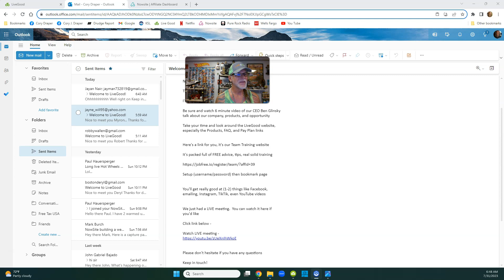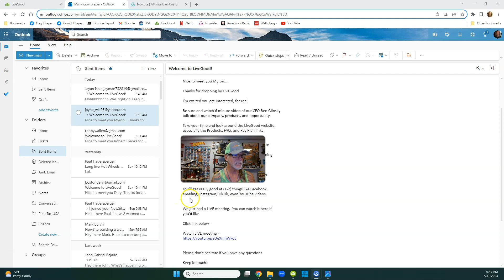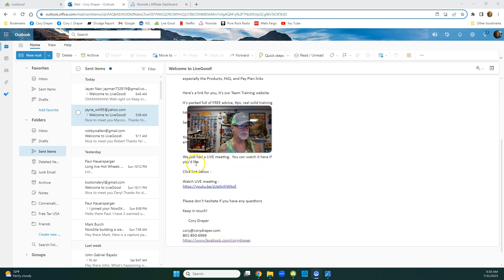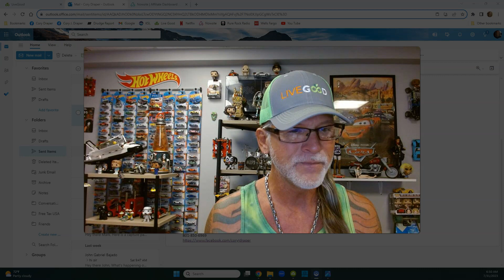LIVEGOOD Pre-Enrolled Email Message, Really Works, Get Sign-Ups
Pre-Enrolled Email Message, Really Works, Get Sign-Ups

Pre-Enrolled Email Example -

Thanks for dropping by LiveGood

I'm excited to meet you here!

Be sure and watch 6 minute video of our CEO Ben Glinsky

talk about our company, products, and opportunity

Take your time and look around the LiveGood website,

especially the Products, FAQ, and Pay Plan links

Here's a link for you, it's our Team Training website

It's packed full of FREE advice, tips, real solid training

Setup (username/password) then bookmark page

You'll get really good at (1-2) things like Facebook,

emailing, Instagram, TikTik, even YouTube videos

We just had a LIVE meeting.  Watch if you'd like

Watch LIVE meeting -

Please don't hesitate if you have any questions

      Cory Draper

Webinar Schedule -

wellness tip.

livegood
livegood review
livegood compensation plan
livegood powerline
livegood mlm
livegood reviews
livegood products
livegood review 2023
livegood company
livegood health products
livegood launch
join livegood
livegood matrix
what is livegood
livegood scam
livegood spillover
livegood business
livegood wholesale
livegood opportunity
livegood product
livegoodproducts
livegood supplements
livegood benglinsky
livegood team
livegood prelaunch
livegood tour
livegood funnel
livegood coffee
ben glinsky
live good mlm review
live good
mlm reviews